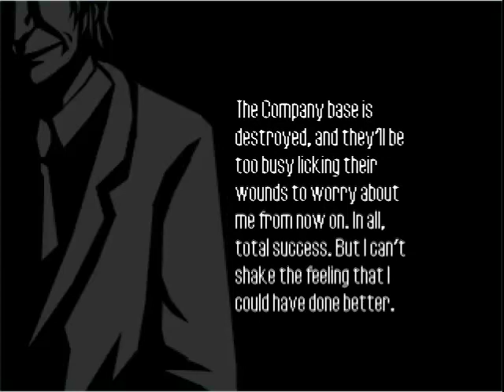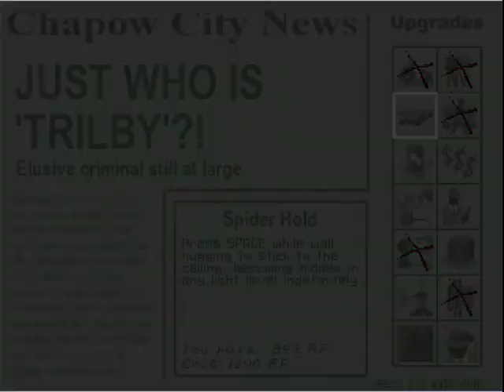Let's play Trilby, The Art of Theft part 5 Final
The Final level!